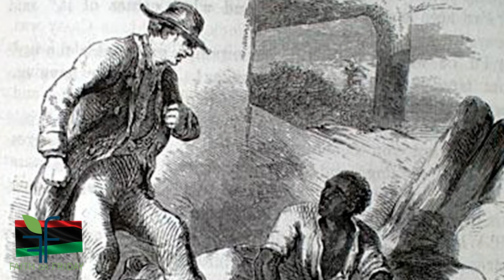Faith on Friday - Black History 2022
Still I Rise: by Maya Angelou